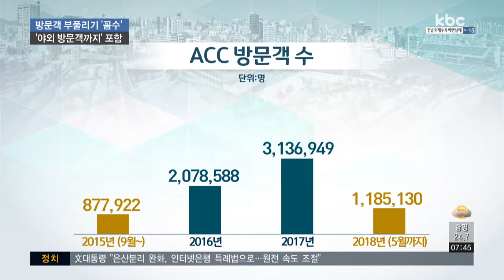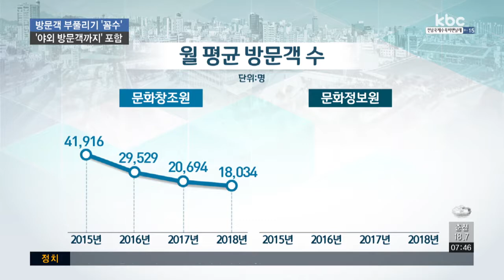국립아시아문화전당 방문객 늘리기..'꼼수'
국립아시아문화전당이 개관 1000일을 앞두고 있습니다.

지난 2015년 개관 이후 해마다 방문객이 늘었다고 발표를 했는데요. 자세히 들여다보니 꼼수가 숨어있었습니다.

이준호 기자가 취재했습니다.